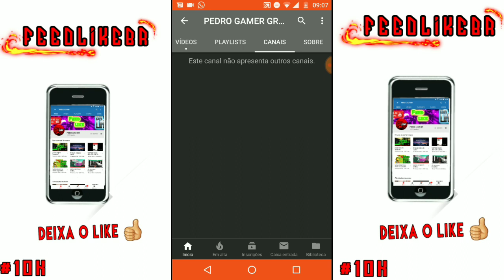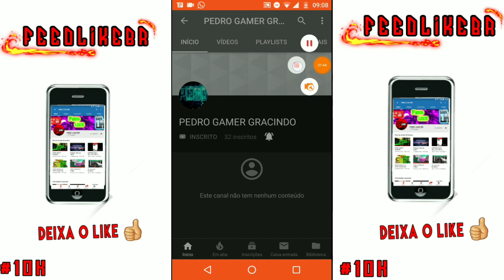Seu Canal na Tela - PEDRO GAMER GRACINDO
Fala galera blz? Neste vídeo, estarei apresentando o Canal DO PEDRO GAMER GRACINDO NA TELA!

Se puder, passe no último vídeo dele e se gostar, deixe seu 👍 pra Fortalecer e comente com a VimPeloFEED.